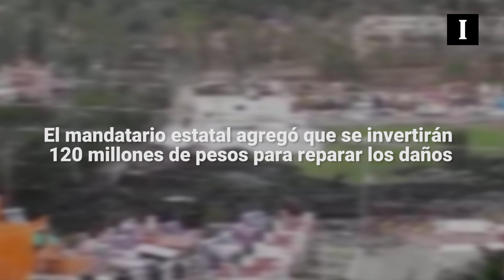Así vivieron el desbordamiento del río en San Gabriel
Habitantes narran cómo fue el desastre ocurrido el domingo pasado en el municipio del sur de Jalisco. MÁS NOTICIAS